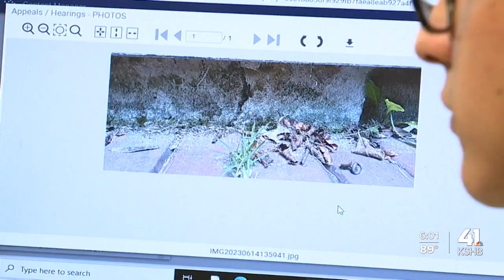Advice from an appraiser for taxpayers who plan to appeal their property appraisals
Appraiser explains what taxpayers will need to bring with them at their appraisal hearing